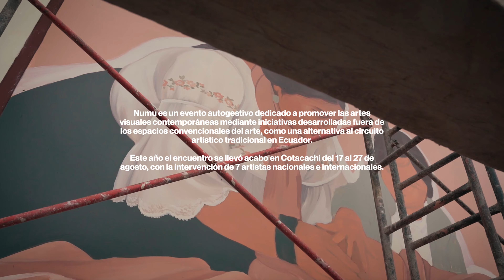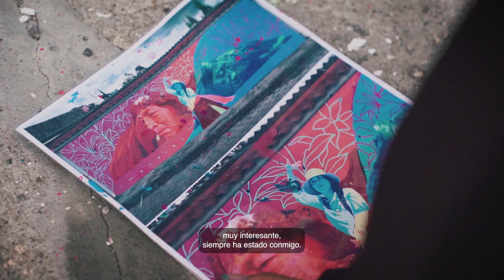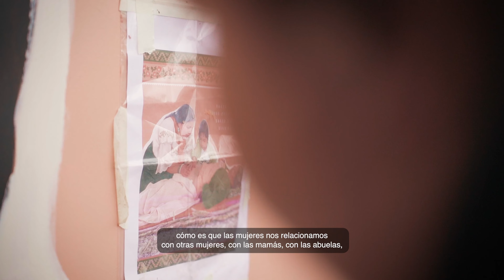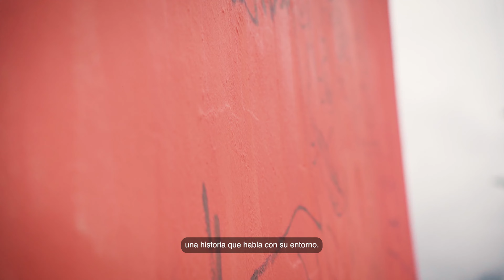Numu X Radio Cocoa – Festival Numu 2023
Registro de la edición 2023 del Festival Internacional de Pintura Mural Contemporánea Numu, en los barrios y comunidades del cantón Cotacachi, Anrabí Talchigacho, El Ejido, Eloy Alfaro Turucu y Santa Bárbara.

Producción: Numu
Dirección artística: Jairo Mena
Producción audiovisual: Radio Cocoa

2023